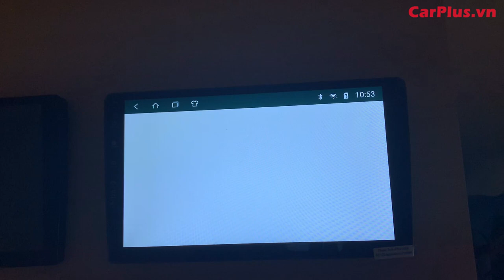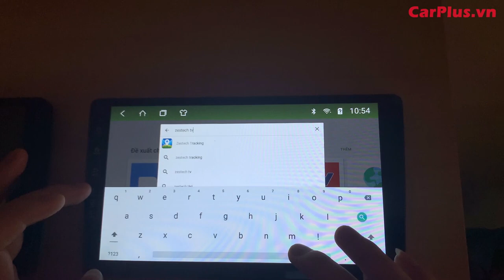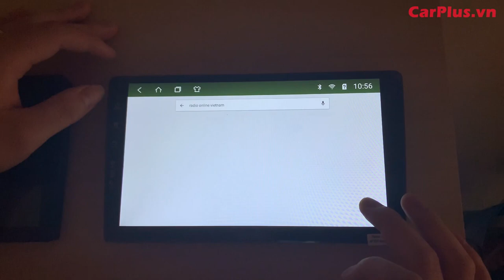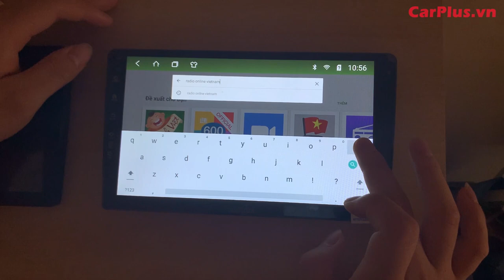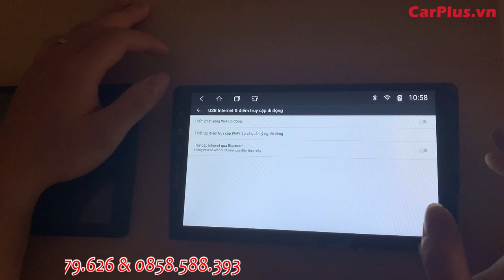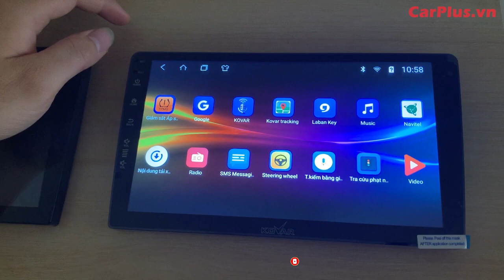Sửa lỗi không xem được TV và nghe Radio bị rè trên màn hình DVD Android Kovar, Zestech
Tiếp nhận phản ánh của khách hàng trong thời gian gần đây về việc không xem được TV trên màn hình DVD Android Kovar, Zestech. Cũng như nghe Radio bị rè trên một số dòng xe được lắp đặt.
Hôm nay đội ngũ kĩ thuật của CARPLUS.vn xin hưỡng dẫn quý khách hàng cập nhận phần mềm và xử lí triệt để vấn đề này.
Mọi vấn đề về kĩ thuật cũng như thắc mắc mọi người hãy để lại comment trong phần bình luận. Đội ngũ kỹ thuật của CARPLUS.vn sẽ giải đáp trong thời gian sớm nhất.